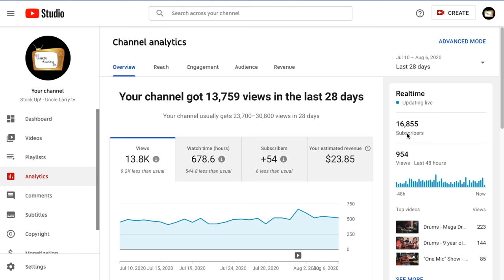THIS MARKET STILL RUNNING!!